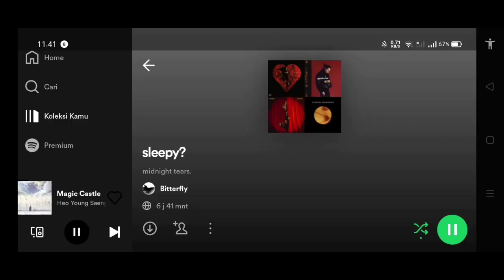GET TO KNOW ME?!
Final Exam Class B Information and Public Relations Diponegoro University 2023

Name : Nirina Marsya
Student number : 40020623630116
Class : B
Major : Information and Public Relations